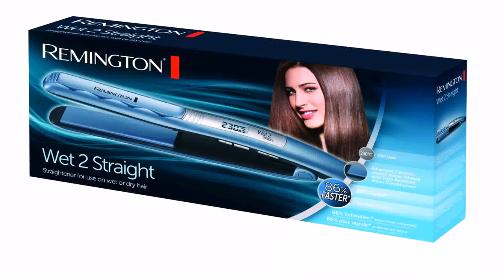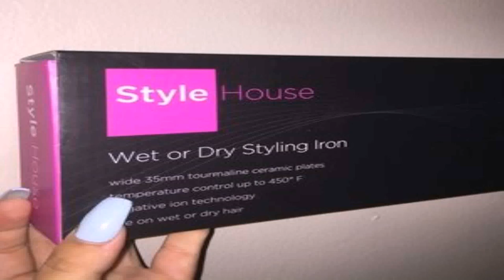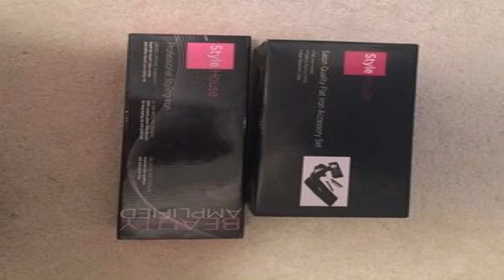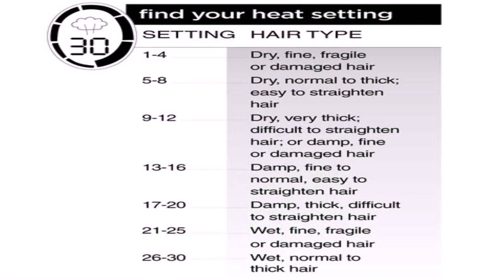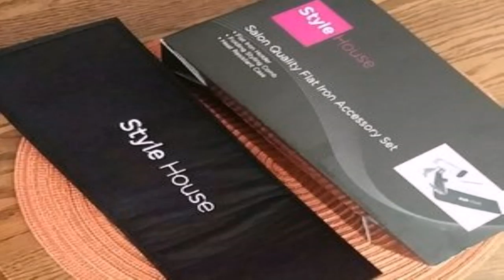Style House Wet 2 Dry Flat Iron (see description) (see description)